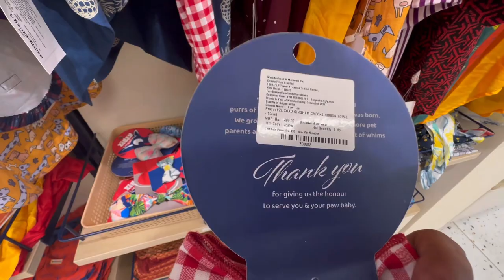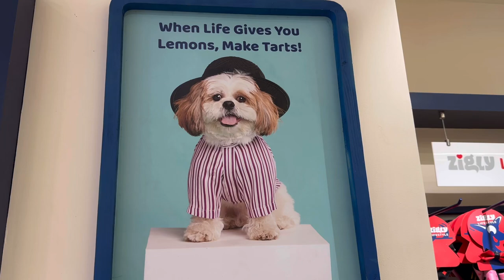SHIH TZU GROOMING STYLE🐶❤️ | 5-Month-OLD BABY MURPHY HAIR CUT For the First Time! ✂️❤️🐶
Total transformation of a shihtzu with  grooming, cuteness guaranteed!

To Be Clear: The Shih Tzu's name means little lion which they are most certainly not, but might be confused for because of their big fluffy mane. This breed is all about cuddles, not hunting. They are excellent house dogs who enjoy following their humans around the house and getting them to play with them. They’ve been around for a long time since ancient times, finding themselves on the laps of various people, including emperors. As a Shih Tzu Dog owner, there are some things you must never do to ensure you get the best outcome, and in this video, we will talk about 5 things you must never do to your Shih Tzu Dog.
Welcome to my travel and lifestyle channel!

Join me as I explore the world and share my daily experiences with you. I'm passionate about discovering new cultures, trying new foods, and learning about different ways of life.

From breathtaking landscapes to hidden gems, I'll take you on a journey to some of the most beautiful and inspiring destinations.

Whether you're looking for travel inspiration or lifestyle advice, this channel is for you.

From luxurious resorts to budget-friendly hostels, I'll show you a range of accommodations . You'll also get tips on how to find the best deals on flights, hotels, and activities.

Overall, my channel is a mix of adventure, inspiration, and practical advice that will help you make the most of your travels and daily routines. Whether you're a seasoned globetrotter or a curious newbie, there's something here for everyone.